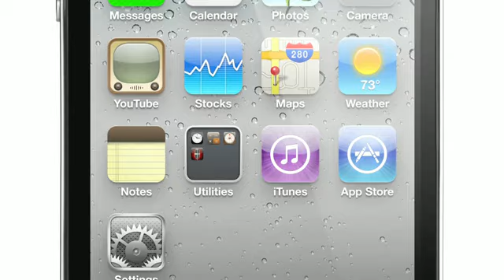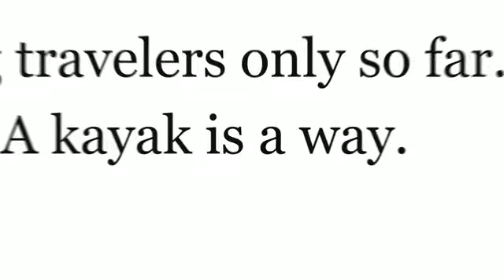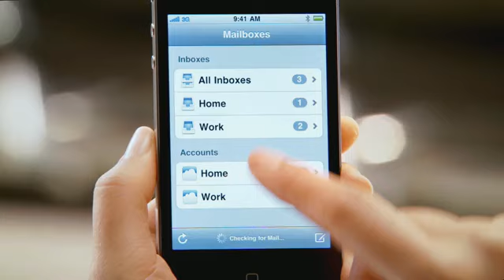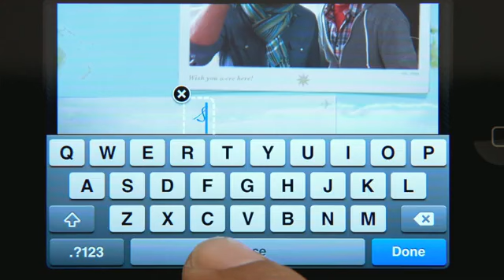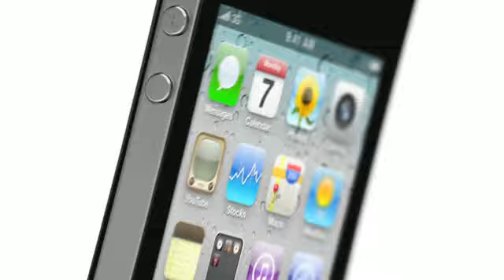iPhone 4G Showcase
Here is the new iphone 4g. in action
i want one